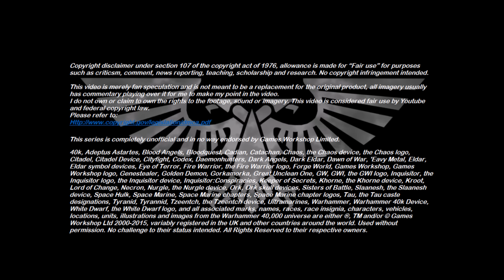Eternal Crusade - 40Gaming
In this episode, Fiaura takes a look at Eternal Crusade.